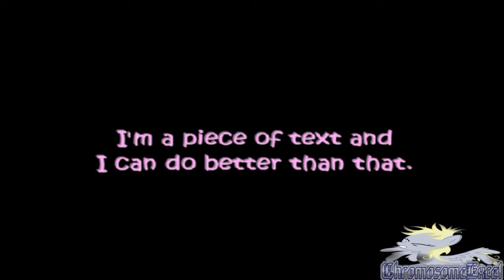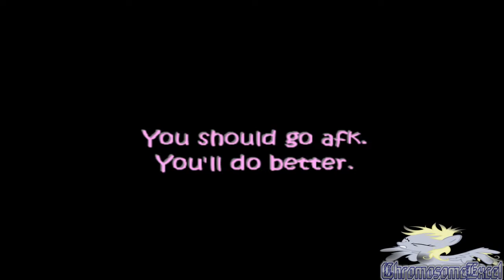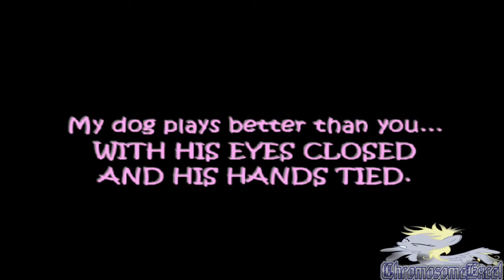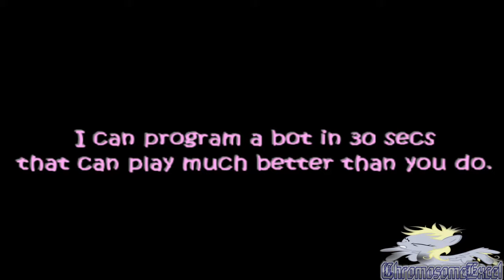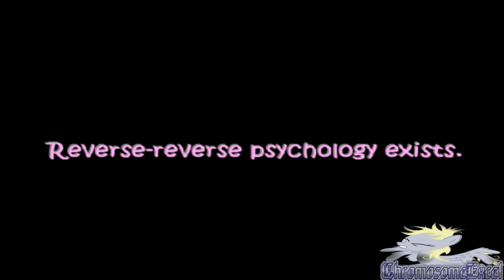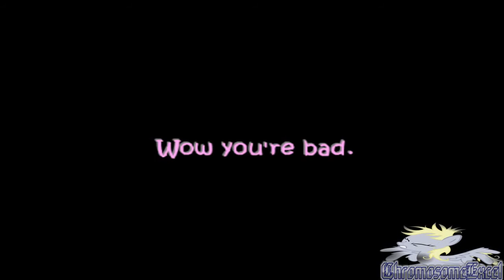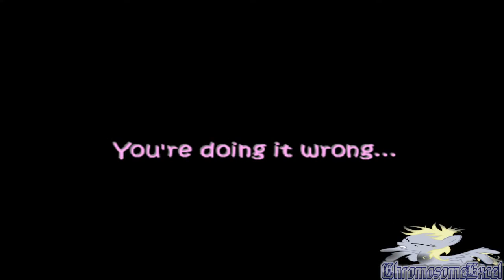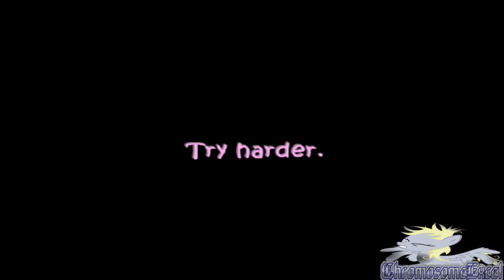Lets Play Flutter Game!